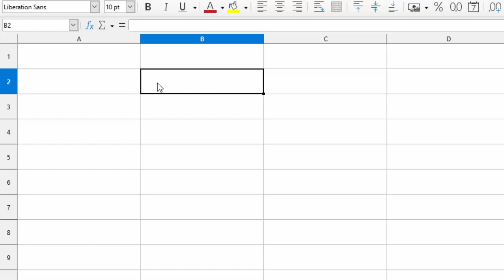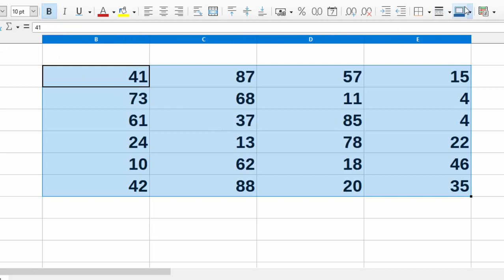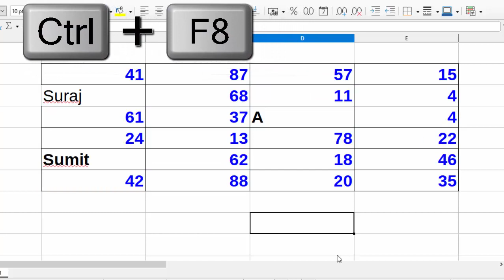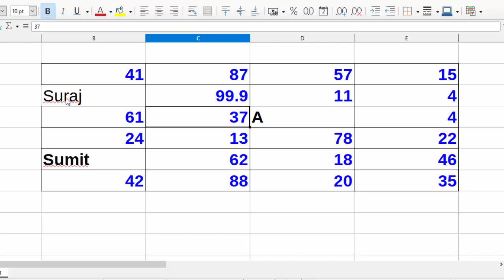Short cut key to highlight only numeric values in Libre calc@COMPUTEREXCELSOLUTION